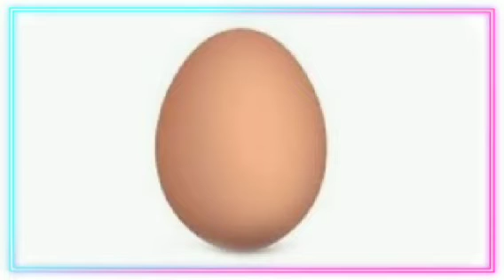শীতকালে রোগ প্রতিরোধ ক্ষমতা বাড়াতে চাইলে যে খাবার গুলো খেতেই হবে!